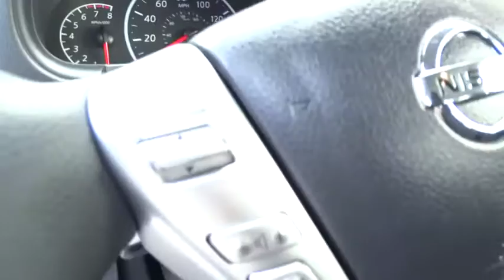2017 NISSAN VERSA SEDAN Fresno, Bakersfield, Modesto, Stockton, Central California HL834864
2017 NISSAN VERSA SEDAN

IPod/MP3 Input, Bluetooth, CD Player. EPA 36 MPG Hwy/27 MPG City! S trim, BRILLIANT SILVE exterior and Charcoal interior. Warranty 5 yrs/60k Miles - Drivetrain Warranty; READ MORE!br /br /KEY FEATURES INCLUDEbr /iPod/MP3 Input, Bluetooth, CD Player MP3 Player, Remote Trunk Release, Child Safety Locks, Steering Wheel Controls, Electronic Stability Control. Nissan S with BRILLIANT SILVE exterior and Charcoal interior features a 4 Cylinder Engine with 109 HP at 6000 RPM*. br /br /VEHICLE REVIEWSbr /Great Gas Mileage: 36 MPG Hwy. br /br /BUY FROM AN AWARD WINNING DEALERbr /Lithia Nissan of Fresno sells new and used Nissan cars, Nissan trucks & Nissan SUVs in Fresno, CA. We have a strong and committed sales staff with many years of experience satisfying our customers' needs. Feel free to browse our inventory online, request more information about vehicles, set up a test drive or inquire about financing! br /br /Horsepower calculations based on trim engine configuration. Fuel economy calculations based on original manufacturer data for trim engine configuration. Please confirm the accuracy of the included equipment by calling us prior to purchase. br /